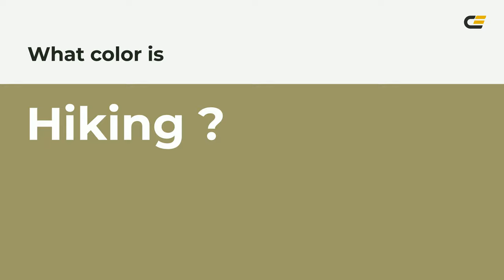Hiking color 9d9866 hex color - Green color - Cool color 9d9866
What color is Hiking ? 9d9866 hex color - Green color - Cool color 9d9866

Hex 9d9866 Color Code is also known as Hiking color.